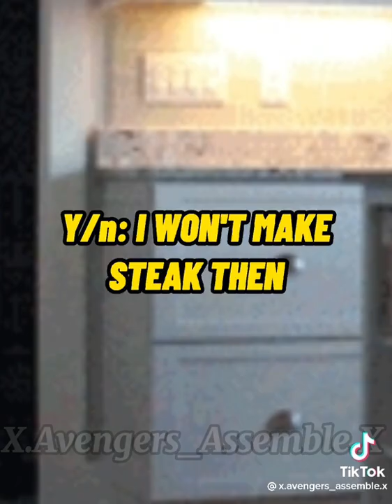Gordon Ramsey, Who??!!